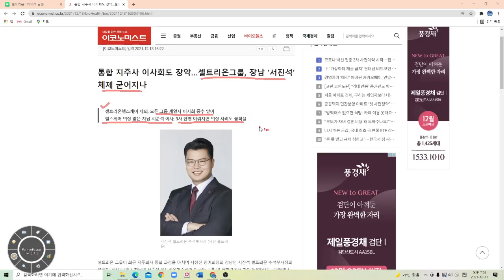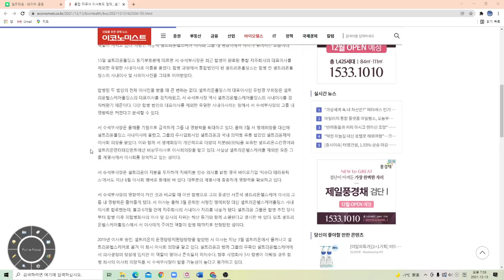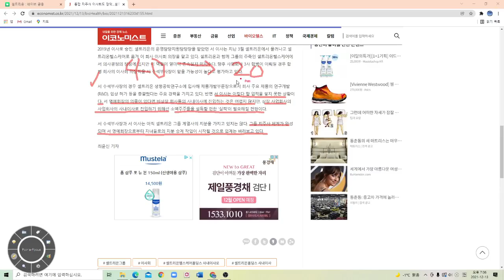셀트리온그룹을 서정진회장 장남 서진석이 다 차지하겠다고? 이시점에!!!